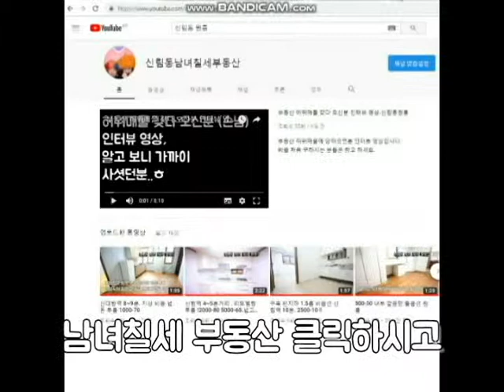신대방역 구디역 사이 반지층 원룸 500-31 입니다